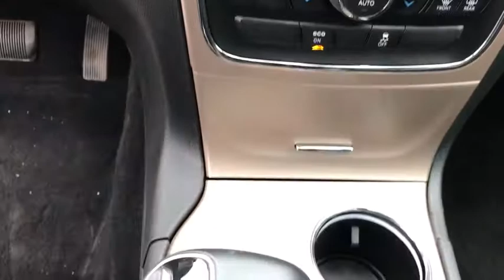2014 Jeep Grand Cherokee Downers Grove, Elmhurst, Lisle, La Grange, Westmont, IL P3265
Billet Silver Metallic Clearcoat Used 2014 Jeep Grand Cherokee available in Clarendon Hills, IL at Infiniti of Clarendon Hills. Servicing the Downers Grove, Elmhurst, Lisle, La Grange, Westmont, IL area.
2014 Jeep Grand Cherokee Altitude - Stock#: P3265 - VIN#: 1C4RJFAG2EC498310

415 E. Ogden Ave

2014 Jeep Grand Cherokee Altitude 4WDbrbrGrand Cherokee Altitude, 4D Sport Utility, 3.6L V6 Flex Fuel 24V VVT, 8-Speed Automatic, 4WD, Billet Silver Metallic Clearcoat, Black w/Leather Seats w/Perforated Suede, 115V Auxiliary Power Outlet, 1-Yr. SIRIUSXM Radio Service, Altitude Package, Black Headlamp Bezels, Black Suede Seats w/Black Stitching, Body Color Claddings, Body Color Fascias, Body Color Grille w/Platinum Accent, Body Color Shark Fin Antenna, Cargo Compartment Cover, Dual Bright Exhaust Tips, Gloss Black Fascia Applique, Jeep Black Gloss Badging, Neutral Gray Satin Gloss Tail Lamp, Power 4-Way Driver Lumbar Adjust, Power 8-Way Driver/Manual Passenger Seat, Power Liftgate, Quick Order Package 23Z Altitude, Radio: Uconnect 8.4A AM/FM/SXM/BT, Rear-View Auto-Dimming Mirror w/Microphone, Security & Convenience Group, Security Alarm, SIRIUSXM Satellite Radio, Uconnect Access, Universal Garage Door Opener, Wheels: 20 x 8.0 Gloss Black Aluminum.